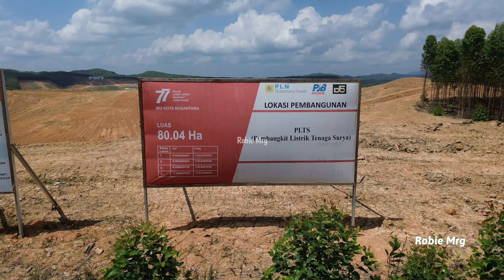Mantap ‼️ Telah Dibangun Pembangkit Listrik Tenaga Surya Pertama di Ibu Kota Nusantara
Hai, Hari ini kami update pembangunan dilokasi Pembangkit Listrik Tenaga Surya pertama di Ibu Kota Nusantara.